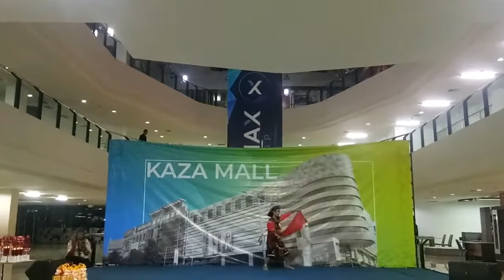Tari Remo di kaza mall